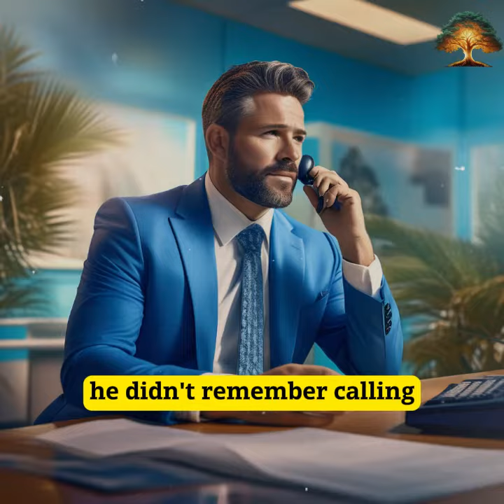Call from God (The short film)